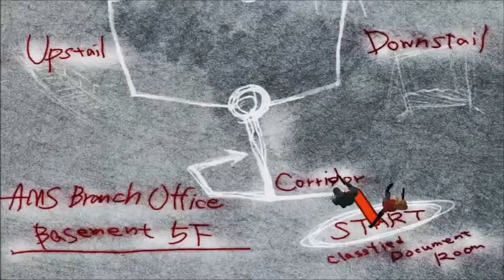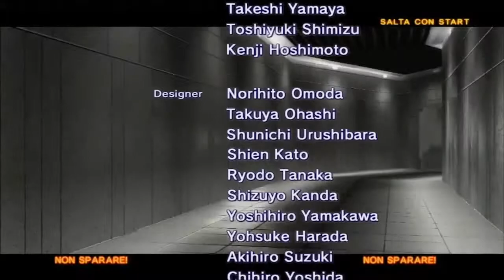The House of the Dead 4 [FINALE DI SERIE] Ma questi non sono zombie!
Ecco l episodio finale di questo gioco veramente epico spero che il video vi sia piaciuto xD
PS: Ringrazio Ghost e mi scuso per i possibili problemi d' audio